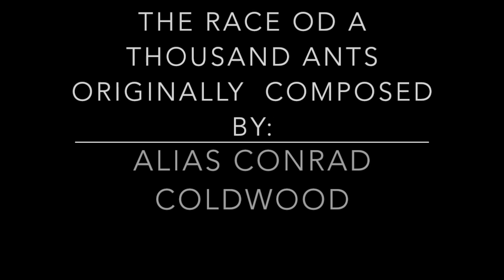May I have This Dance? ft. Sugar (OFF Parody)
Written and Sung by: Perfectlyvindictive

Race Of A Thousand Ants Instrumental Composed by: Alias Conrad Coldwood

Album art illustrated by Sugar’s creator: Litihriem

(this game is awesome!)
Lyrics:

May I have this dance
Amidst the worlds blank trance
I’ll take my final stance

We can sing and prance
In this world, of bitter sugar
Rotten with no chance
We march like conniving ants

Step by step, with the rhythm
Try and take a glance
At this dead, fake romance

I can see it too
What will come, what will renew
The choices made into
Dead lovers we bid adieu

May I ask you this
Why do you choose to dismiss
The world she made and loved
In chaos do you find this bliss?

(I really loved this game, still love it :) )

All rights for the game go to MortisGhost.